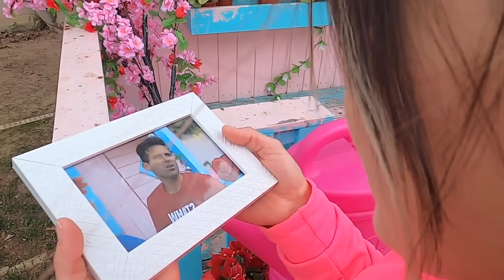El hacker entra a la casa y se lleva a la sirena y la encierra en una jaulax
El hacker entra a la casa y se lleva a la sirena y la encierra en una jaula. El hacker entra a la casa y se lleva a la sirena y la encierra en una jaula